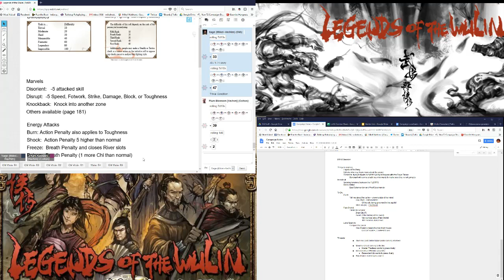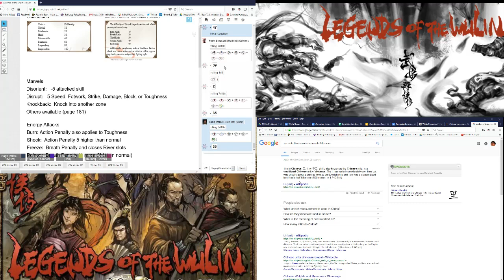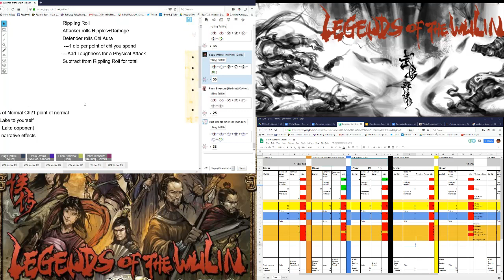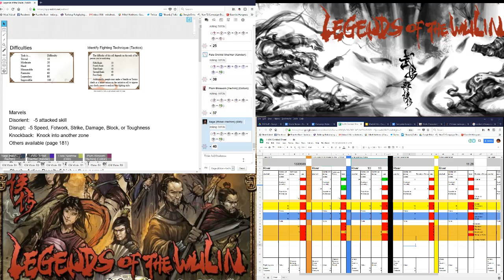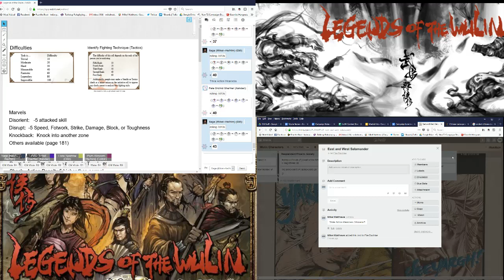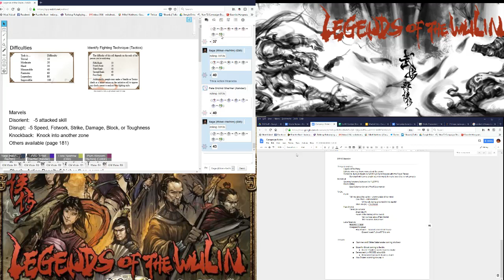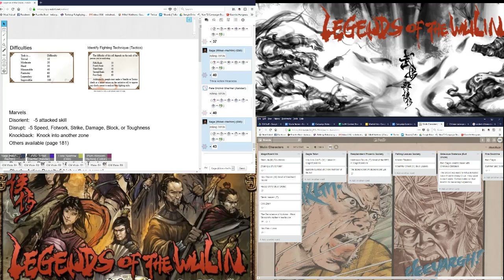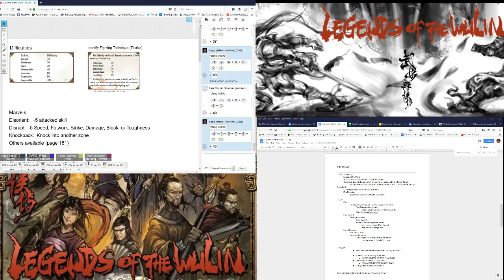Legends of the Wulin: Session 3 Forces Gather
The players get more involved in what's happening in Magnificent Ink.  Plum Blossom draws an Administrator into his graces and stares down twin warriors, Pale Orchid discovers more about her sword, and Lone Sparrow gets a visit from an old lover.